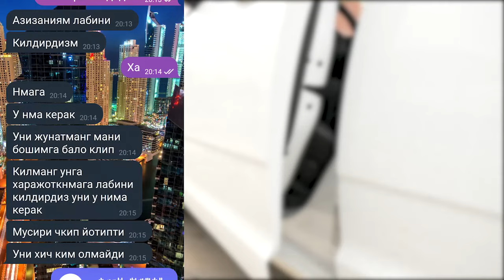Одам савдоси жиноятини содир этган 1 нафар шахс қўлга олиниб, 1 нафарига қидирув эълон қилинди